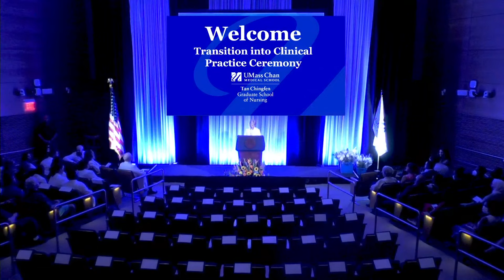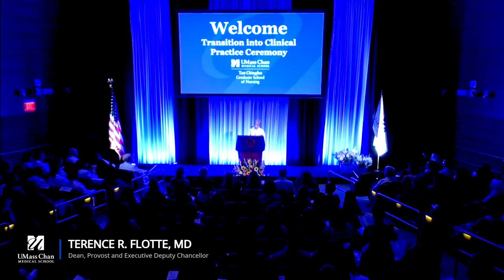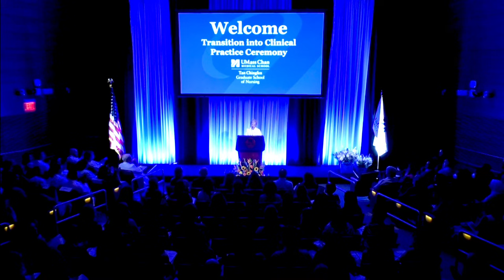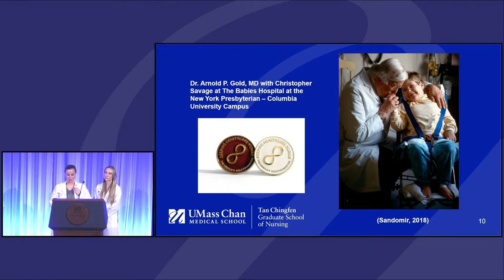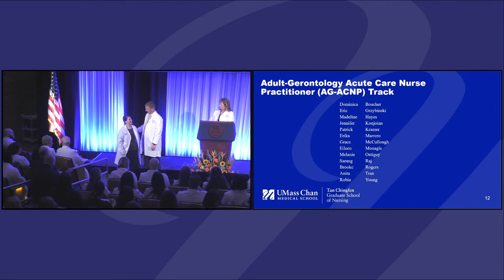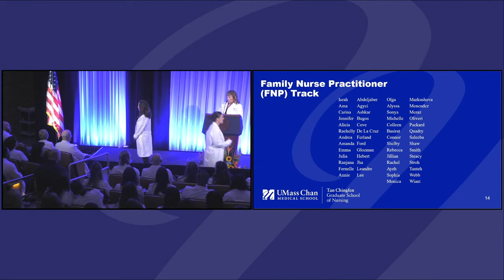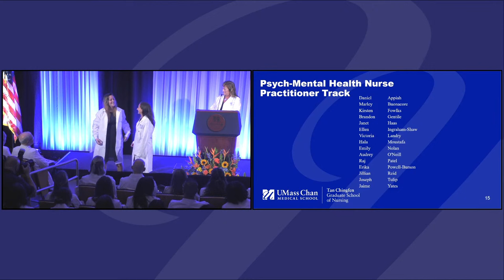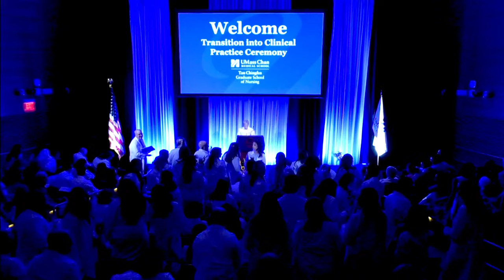2023 Transition into Clinical Practice Tan Chingfen Graduate School of Nursing